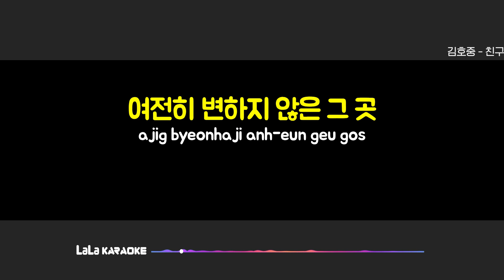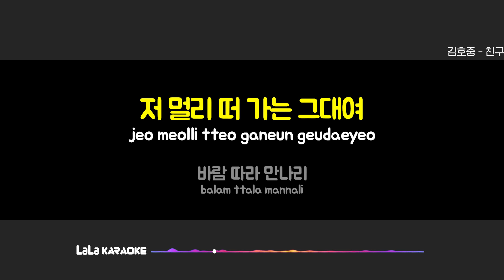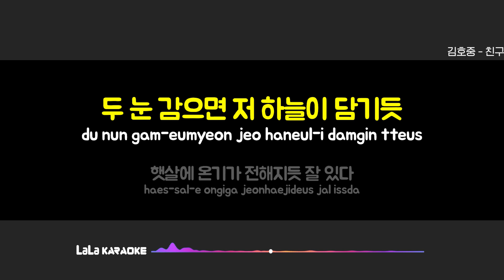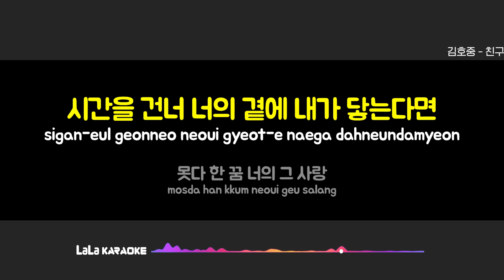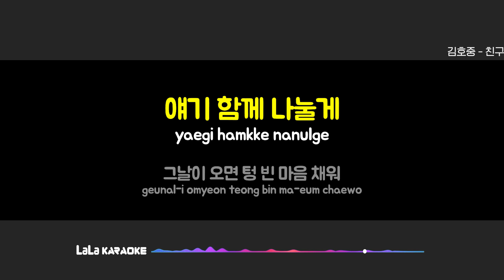김호중 - 친구 (여자키 Female) 노래방 MR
김호중 - 친구 노래방 karaoke

김호중 - 친구 노래방